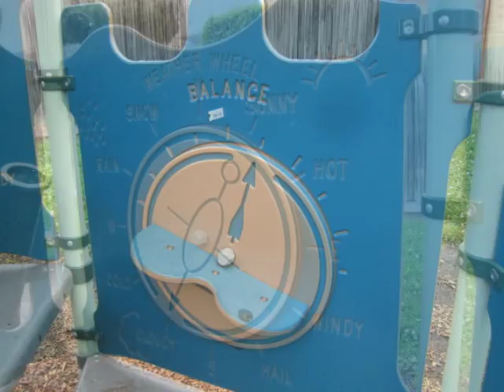Mayfair Avenue Playground, Templestowe Lower